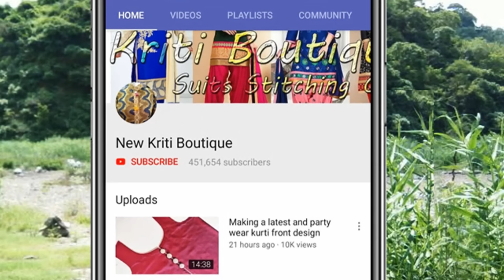ज़िप लगाने का आसान तरीका || Attach Invisible Zip in kameez/kurti and blouse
Hi Friends,
Hi Friends, In this video you will learn how to attach Invisible Zip in kameez/kurti and blouse.
ज़िप लगाने का आसान तरीका |